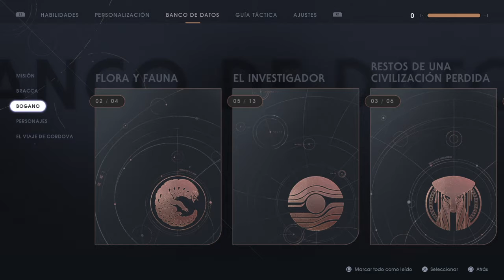Star Wars Jedi: Fallen Order | Capitulo 3